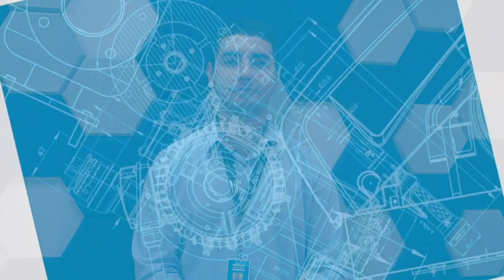Secadores de Adsorção Nacionais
Você sabia que a Atlas Copco produz secadores de adsorção nacionalmente?

Pois é! E, como sempre, damos aos nossos secadores um toque especial, sempre trazendo eficiência energética e uma produção mais sustentável com nossos produtos.

Dessa vez, temos como protagonistas os secadores das linhas CD, AD e BD, que operam com um ponto de orvalho padrão de -40ºC (podendo chegar até -70ºC), e atendem, na pressão de 7 bar, a uma surpreendente vazão de 1260 L/s!

Com cada uma das linhas de secadores com uma forma diferente de regeneração, não há dúvida de que haverá uma ideal para as necessidades da sua produção!

Se quiser saber mais sobre os secadores de adsorção da Atlas Copco, entre em contato com nossos especialistas em ar comprimido!